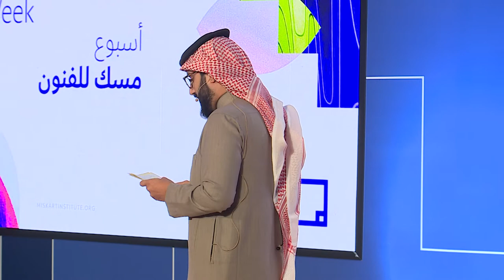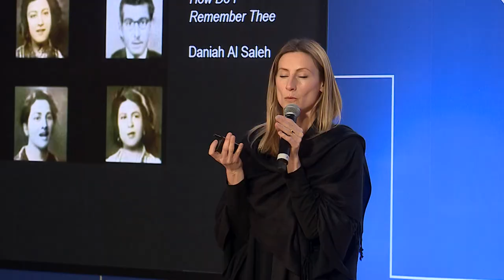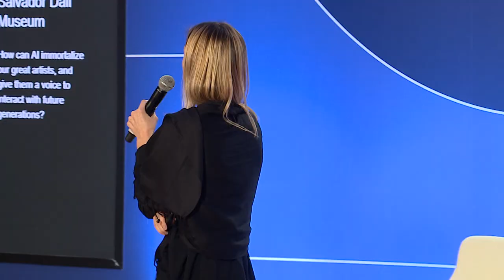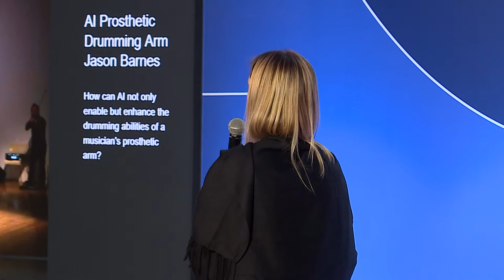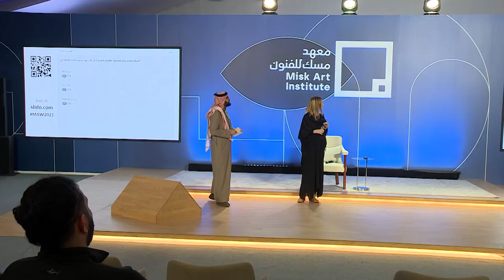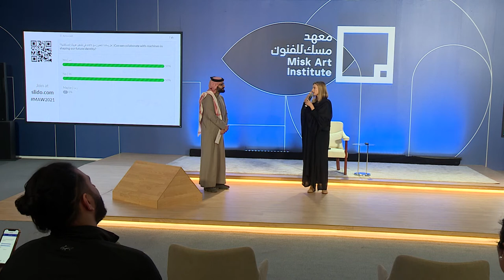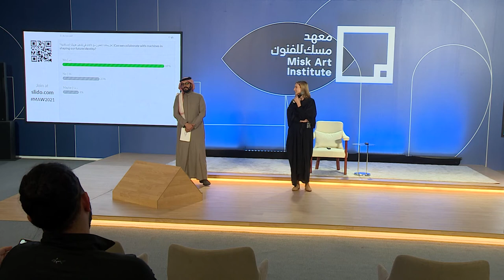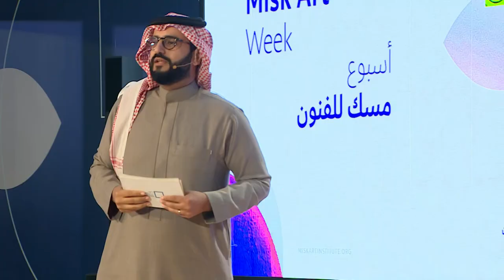المنتدى الإبداعي: الذكاء الاصطناعي الفني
Creative forum: Artificial Intelligence